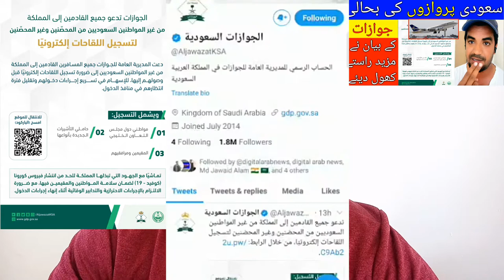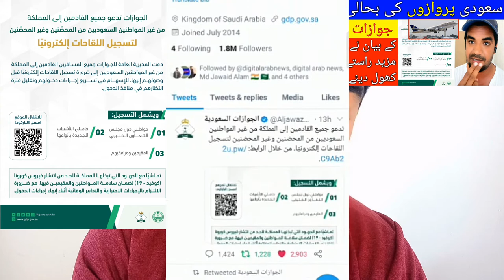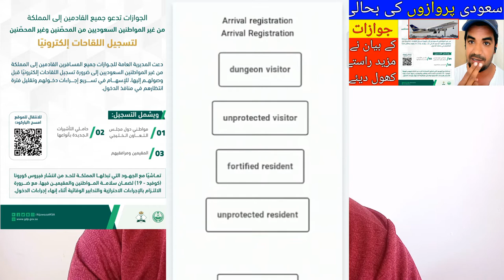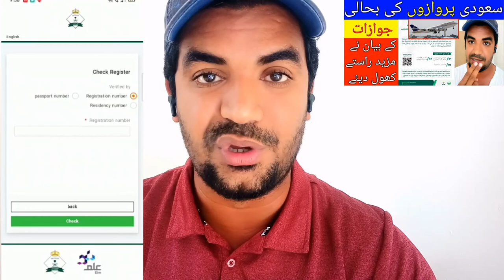The Latest Statement from the Saudi Jawazat Regarding the Flight to Saudi Arabia also Came,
Saudi Arabia Latest Update News today in Urdu and Hindi, Saudi News in Urdu, Today News in Saudi Arabia, The Latest Statement from the Saudi Jawazat Regarding the Flight to Saudi Arabia also Came, we invite all those coming to the kingdom from non-saudi citizens, both immunized and non-vaccinated, to register the vaccines electronically, through the link,